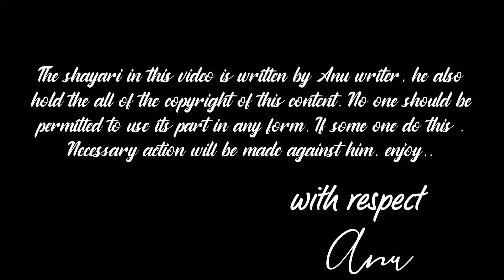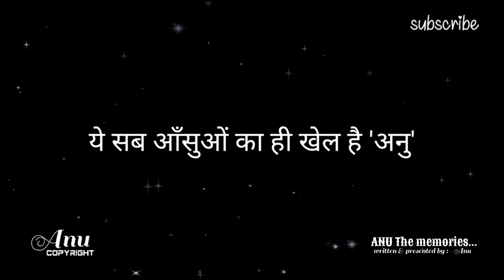ankh meri has deve Shayari | Shayari Status | 63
hindi shayari
urdu poetry

qateel shifai
shayar guru
30 second video for girls for boys
gulzar poems
gulzar status
emotional videos
emotional status
emotional shayari
poetry poems
dosti shayari
shayari by gulzar
urdu shayari
motivational shayari

Urdu shayari,
Sad poetry in Urdu,
Jaun Elia,
Iqbal poetry,
Ahmad faraz,
Sad quotes in Urdu,
Ghalib shay

𝙔𝙤𝙪𝙧 𝙦𝙪𝙖𝙧𝙧𝙞𝙚𝙨 :
𝙐𝙧𝙙𝙪 𝙨𝙝𝙖𝙮𝙖𝙧𝙞